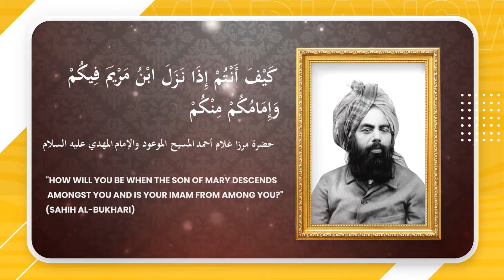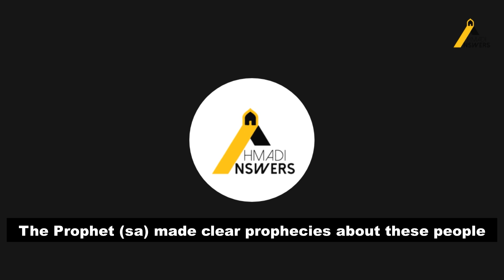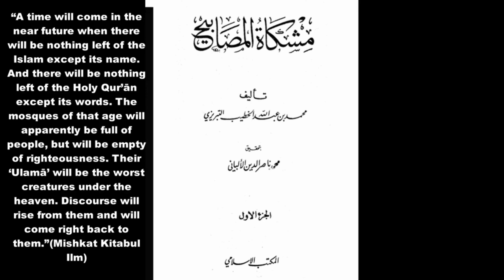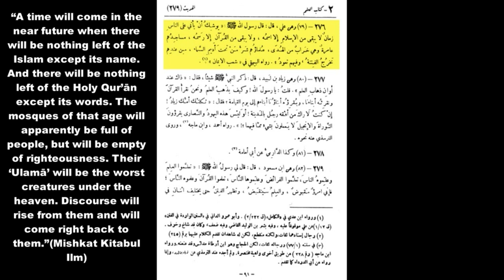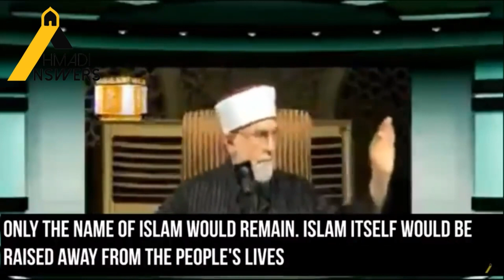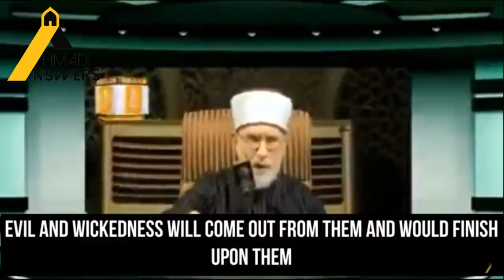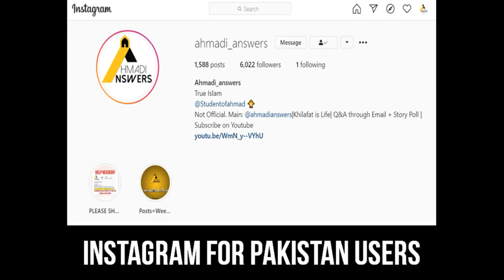Tehreek Labaik Pakistan Exposed and Truth of Ahmadiyya تحریک لبیک پاکستان بے نقاب اور صداقت احمدیت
In this video we expose Tehreek-e-Labaik

Ahmadianswers.com/contact
Ahmadianswers.com